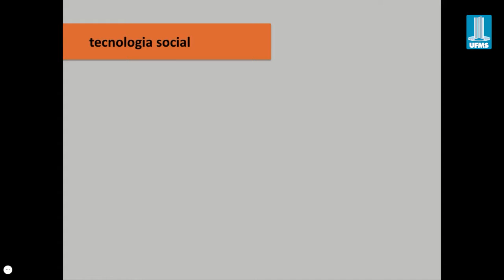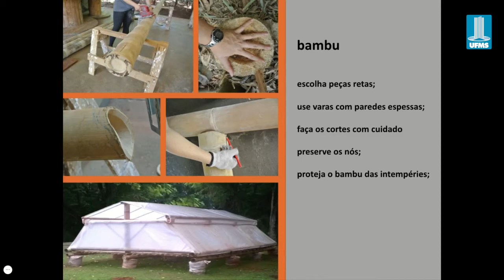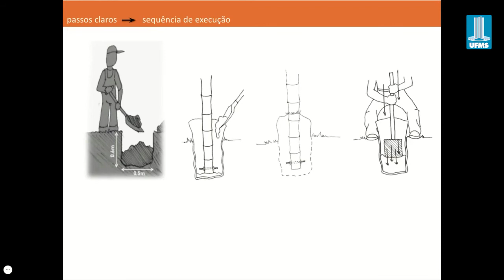Você Sabia? - Manual de construção de secador solar e suporte para painel fotovoltaico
Neste vídeo do projeto "Você Sabia?", confira como realizar a construção de um secador solar e suporte para painel fotovoltaico de baixo custo e baixo impacto ambiental, ambos com bambu.